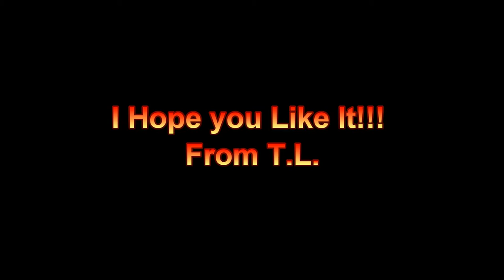The Broccoli King's Veggie Boogies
From ComMovial